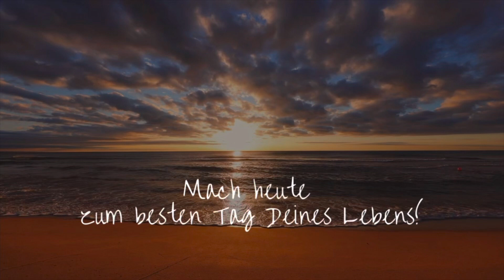Yoga Flow für Ruhe & Gelassenheit | 15 Minuten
❤️ Gratis Mission Possible Community

🔥 Release - 21 Tage Programm, um körperliche Blockaden & Verspannungen zu lösen

❤️ GRATIS Test, um herauszufinden, welches Element aktuell Deine Aufmerksamkeit braucht

❤️ GRATIS Test, um herauszufinden, welche Deiner Chakren blockiert sind

❤️ Hier geht es zu meiner grenzgenialen Community Gruppe, wo ich Dir zeige, wie Du die Blockaden löst, die Dich daran hindern ganz und gar Du zu sein!

❤️  Ausflug in die Stille - Deine Yogareise & kraftvolle Strategien, die Dich in Deine Kraft bringen!
Ankommen. Im Moment. In der Stille. In Dir

Hey, ich bin Kay Fitzgibbons.
Schön, dass Du da bist, denn auch Du kannst Teil meiner Mission Possible Bewegung sein.
Ich kenne die Herausforderungen des Alltags, ich weiß wie es ist, immer zu funktionieren, keine Zeit zu haben oder sich zu nehmen, zu träumen und zu wünschen, aber diese Träume nie zu erreichen, denn ich saß selbst in diesem Boot.
Ich weiß, woran es liegt, dass Du im Hamsterrad sitzt und deshalb lernst Du von mir sämtliche Strategien & mein System, damit Du Deinen Alltag bewusster erlebst & strahlst.
Du bist fröhlicher,  ausgelassener und erreichst Deine Ziele mit Leichtigkeit!

Ich helfe Dir in Deine Kraft zu kommen & Dein Leben mit allen Sinnen zu genießen!